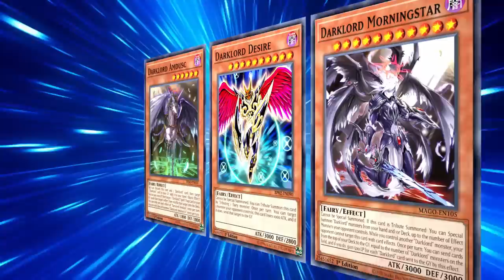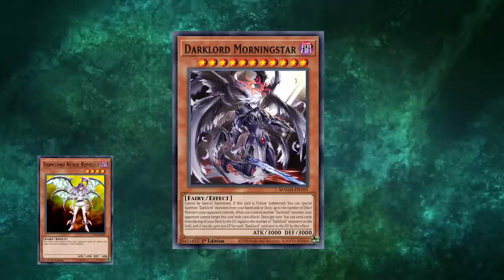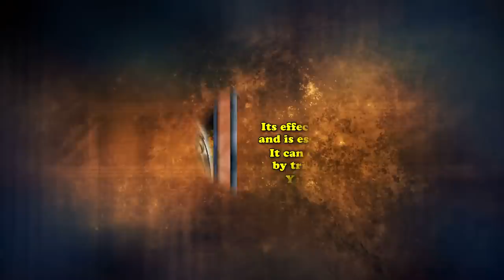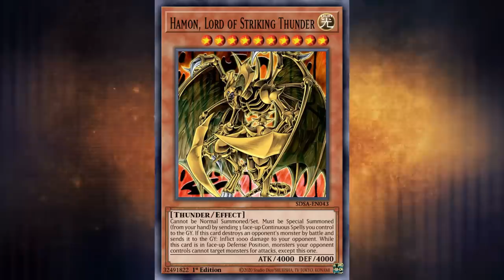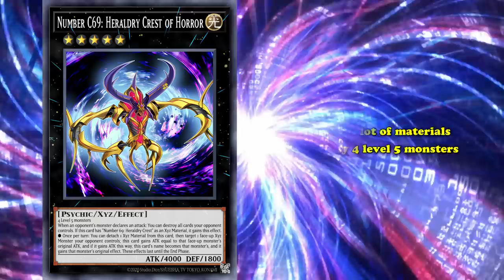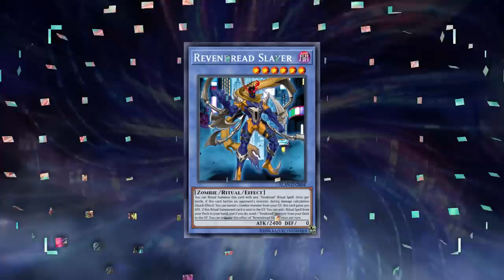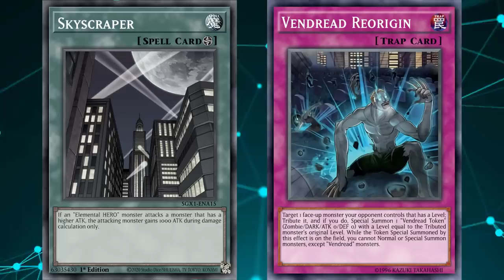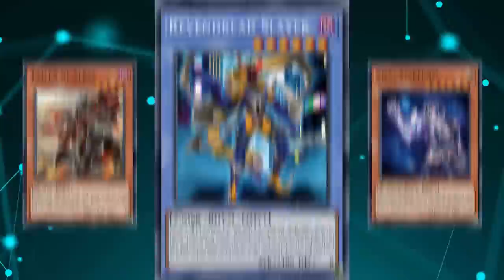Gods and Divine Beasts: The Unknown Side of Yu-Gi-Oh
Yugioh has been around for over a decade and has released a ton of cards throughout the years. Some of these cards are great, some not so much and some are right in between. Let’s go on an adventure to the Unknown side of Yugioh and find out some of the more unique cards in Yugioh. Today’s Episode: Gods and Divine Beasts

Script by Knowagh
edited by Lily